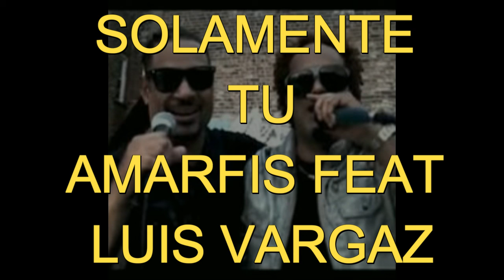AMARFIS FEAT LUIS VARGAZ SOLAMENTE TU